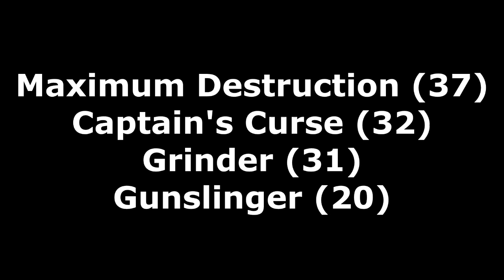RoR Monster Jam Freestyle Event Commentary #9 (ABGamerX)